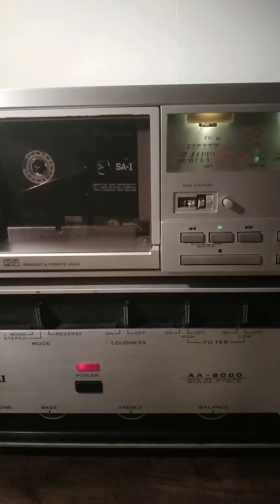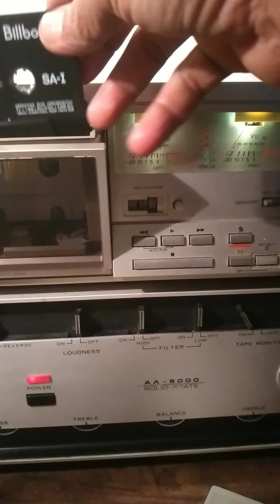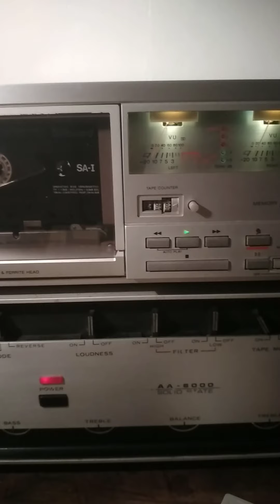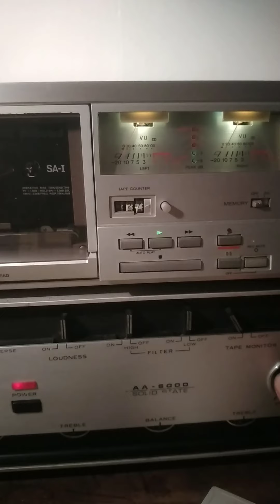CARA MERAWAT TAPE CASSETTE||HOW TO CARE FOR TAPE PLAYER CASSETTE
assalamu allaikum.
rawatlah perangkat audio dengan rutin agar tetap prima.
wassalam.